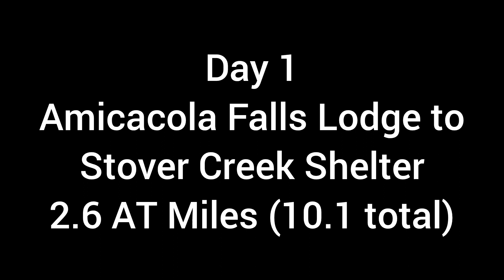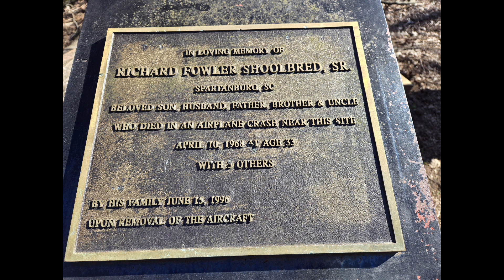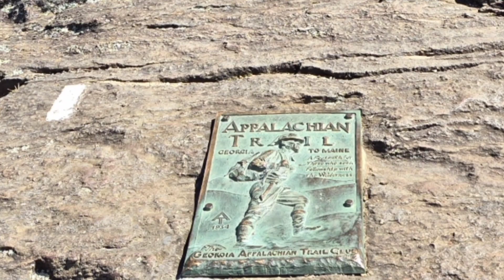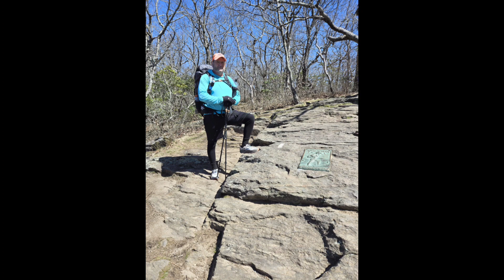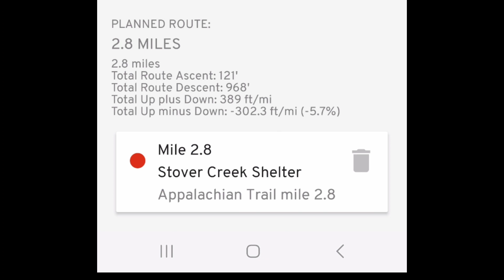Day 1, Springer Mountain to Stover Creek Shelter